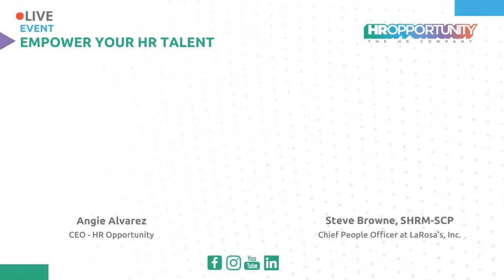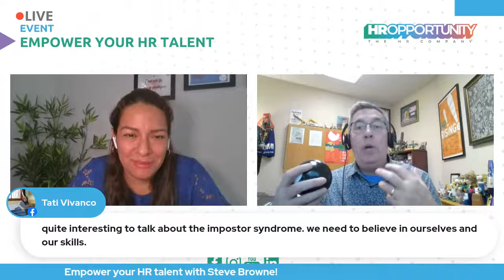HR on Purpose with Steve Browne, SHRM-SCP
This is a special event for you. HR ROCKS! HR Thrives!